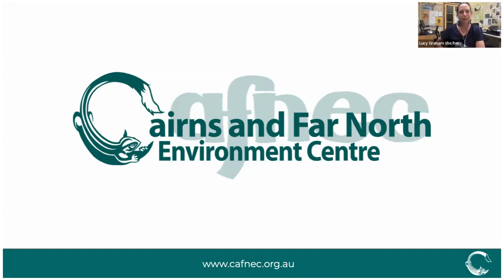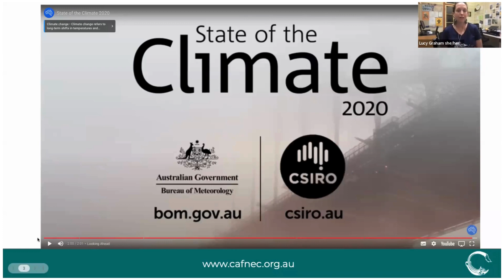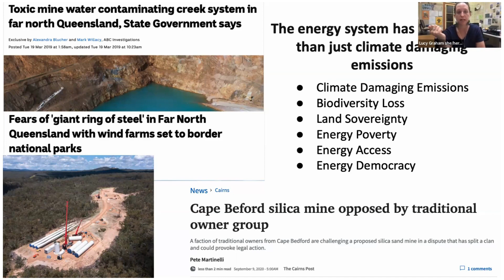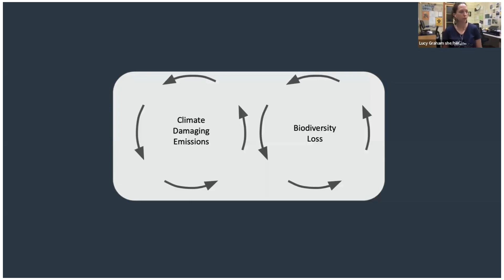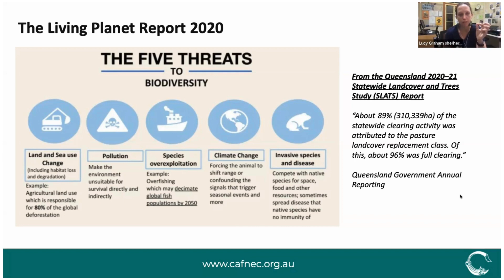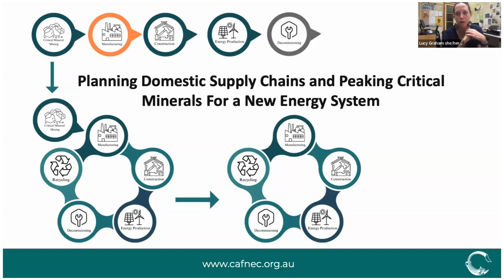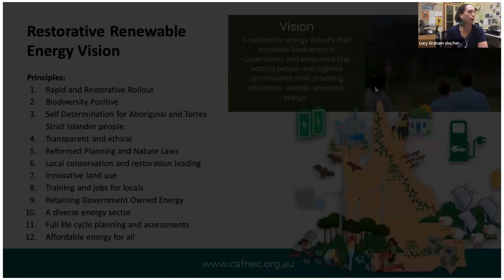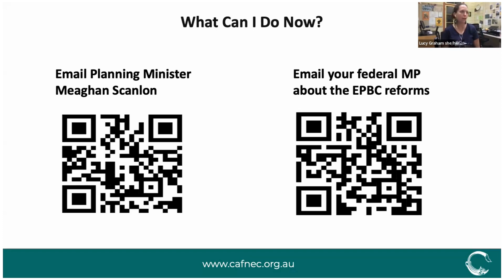Protecting nature during the roll out of renewable energy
More than ever before our global community is feeling and seeing the impacts of climate change. As natural disasters become more frequent and severe the pressure to quickly decarbonise and limit climate damaging emissions increases.

Australia and Queensland have come late to the transition and the speed at which we need to phase out climate damaging fossil fuel energy and switch to renewables is real. Unfortunately, this comes in a setting of poor planning laws, failing environmental protection laws and inadequate community consultation. Across Queensland large scale development that has unacceptable impacts on nature and people have been approved time and time again under these failing laws. Large scale renewable energy is no exception to that rule. So the question is, how can we use the transition as an opportunity to reform these laws, and create an industry that actually increases biodiversity through the roll out.

Ms Lucy Graham is the Director of the Cairns and Far North Environment Centre and Board Member of the Queensland Conservation Council. Most recently, Lucy has facilitated strategic collaborations in Queensland, bringing together Energy Corporations and Conservation leaders in Queensland to understand how the industry and community can collaborate and lead the development of a biodiversity positive renewable energy industry. Additionally, she has been working with the government to progress planning that conserves biodiversity in the energy transition in QLD.